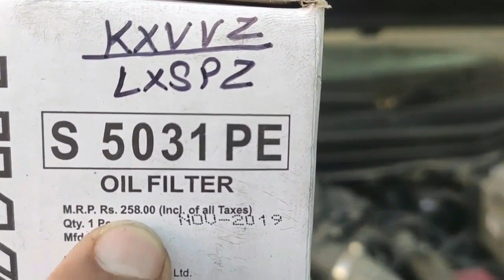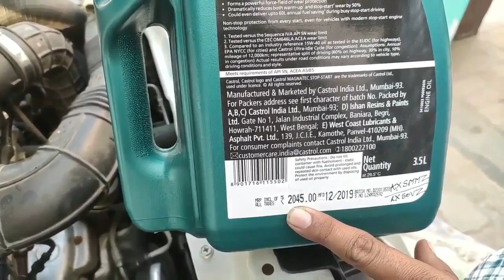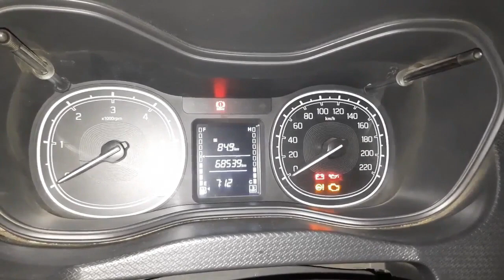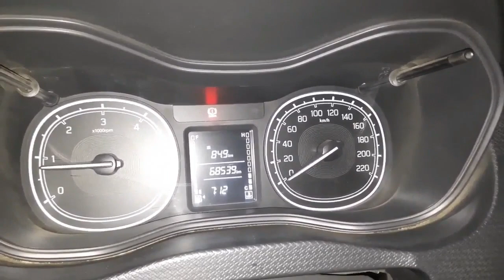How To Change Engine Oil, Engine Oil Filter And Air Filter. How To Do Normal Service. By Ravi Khoth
You can learn Engine Oil Change, Engine Oil Filter Change And Also Air Filter Change In A Detailed and Simple Way.
This Video showing the Regular Normal Service which should done at Every 10000 KM.